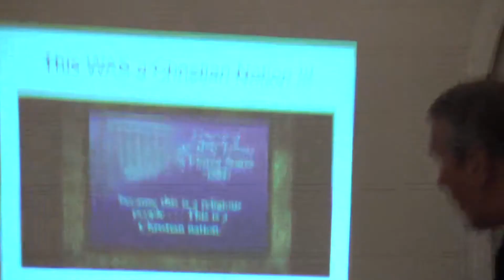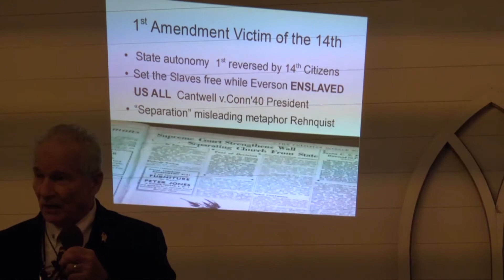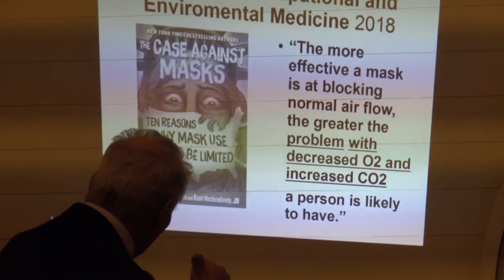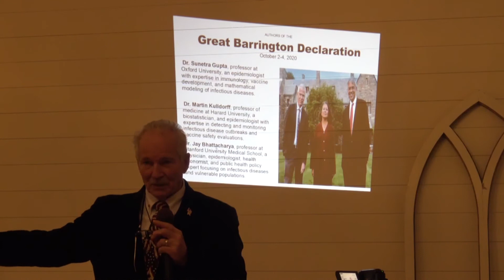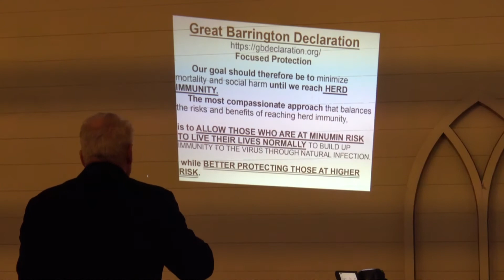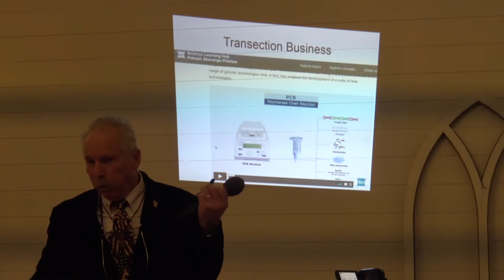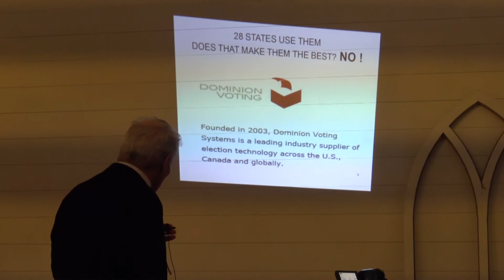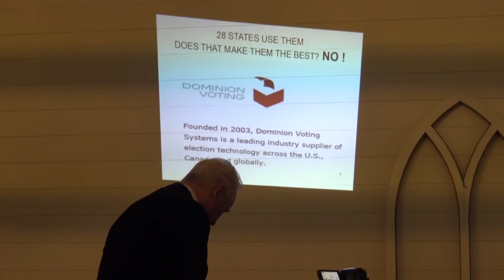Bill of Rights Banquet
DAYTON, Tenn. — The power of the constitution to restrain tyranny is magnified tonight at the annual dinner organized by its leading Tennessee matron, June Griffin.